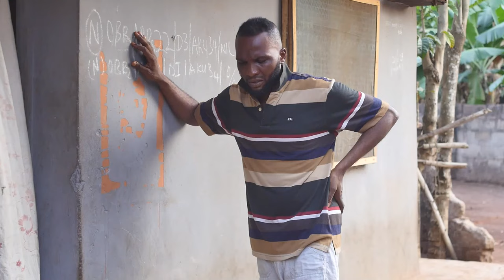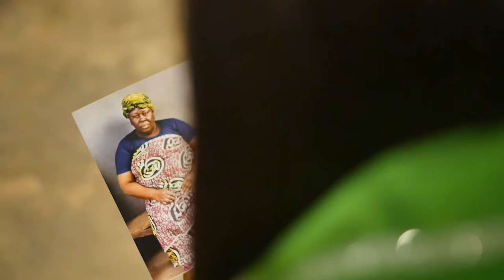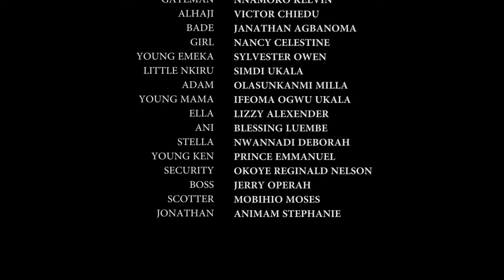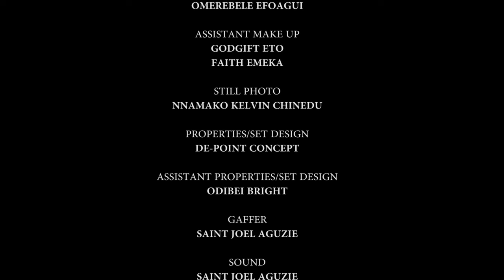Every Christian Family Must Watch This Powerful Movie Of A Pregnant Woman &Her Guardian Angel2-MOVIE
FirstClassTV#nigerianmovies#CANADA#JAMAICA#USA#UK#TRINIDADANDTOBAGO#africannigerianlatestmovies#ruthkadiri247#mauricesamtv